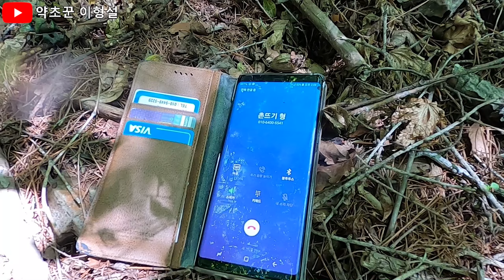3,4,5구 산삼이 한 곳에서 발견되었다, 산삼을 캐려면 효자손을 꼭 준비하여야 한다.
며칠 동안 산삼을 발견하려고 산을 올랐지만 발견을 하지 못하고 지쳐갈 무렵 한 곳에서 3구, 4구, 5구 산삼을 발견하였습니다.
어렵게 발견한 산삼 채심 과정과 촌뜨기 형님의 재미있는 이야기들을 함께 올려 보았습니다.
약초꾼 이형설 (010~7123~2294번)
강원도 정선 산골의 약초꾼 이형설의 약초와 건강 이야기, 산행 정보입니다.